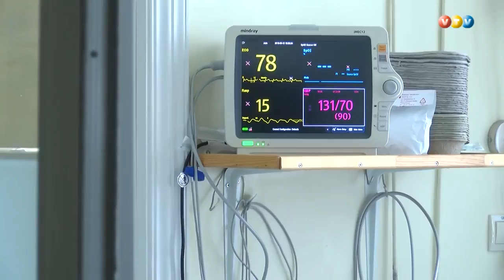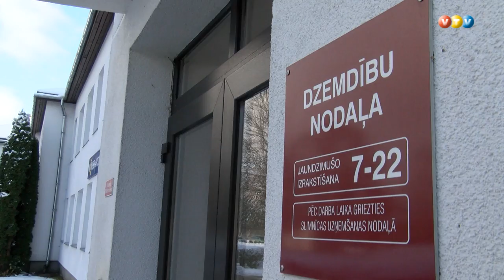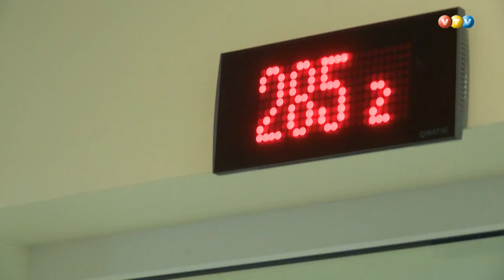Madonā apstiprināts īpašs atbalsts medicīnas studentiem